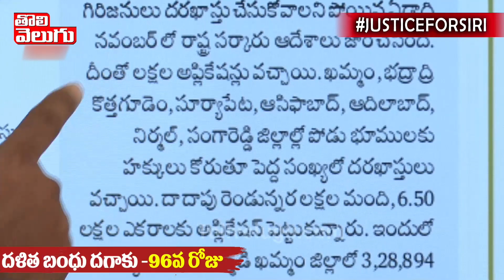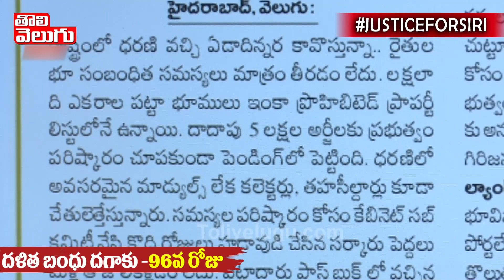ధరణితో లక్ష కోట్ల దోపిడీ !!! | Dharani Portal | Morning News | Tolivelugu TV